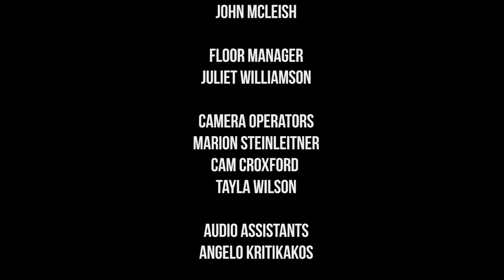3SSR Presents: Live And Loud - One Day Kings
Recorded live on October 4th, 2017 at C31 TV Studio in Australia
Performance By: One Day Kings
Cast: Jordan Hay, David Yang
Executive Producer: Chad Phillips
Associate Producer: Alec Young, Ricki Needs
Broadcast Director: Maggie Brittingham
Audio Director: Ricki Needs
Talent Coordinator: Sarah Scales
Assistant Director: Alec Young
Tech Director: John McLeish
Floor Manager: Juliet Williamson
Camera Operators: Marion Steinleitner, Cam Croxford, Tayla Wilson
Audio Assistants: Angelo Kritikakos
Tech Assistants: Chad Phillips
Graphic Producer: Tim Bengough, John McLeish
Social Media Coordinator: Omi Koulas
Edited for Youtube by: John McLeish
Created By: Chad Phillips

for more 3SSR Presents: Live And Loud